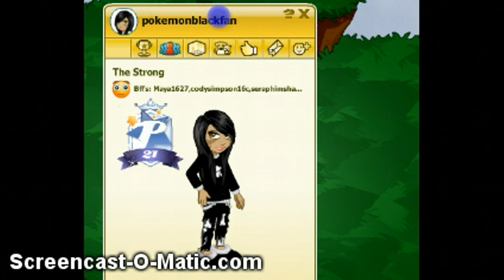Got Hacked, AGAIN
HELP ME TO BAN THIS CRAPPY GIRL!!